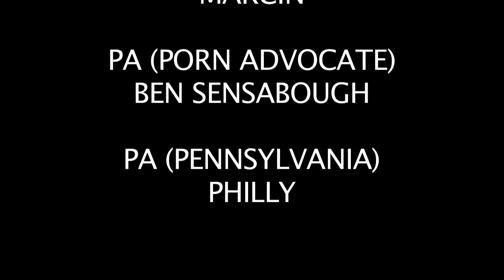StuntFish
Actor can't do his job